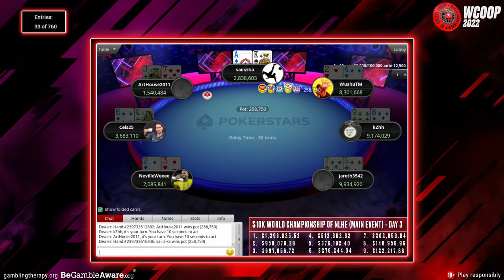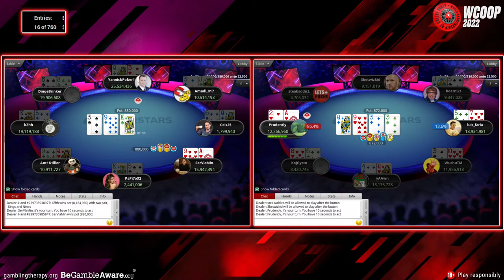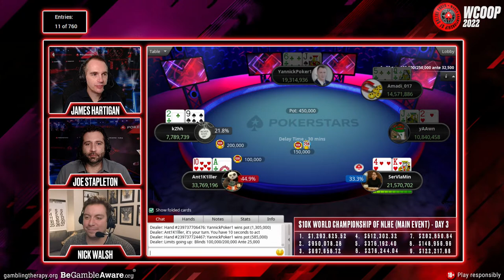$10K WORLD CHAMPIONSHIP OF NLHE - DAY 3 - James, Joe, Nick & Griffin ♠️ PokerStars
Enjoy our live stream of the World Championship of Online Poker 2022! This time, join our live commentators James, Joe, Nick and Griffin on the WCOOP: $10k NLHE Main Event Livestream. Leave your thoughts on the event in the chat.

The WCOOP (The World Championship of Online Poker) 2022 has arrived! Players from across the globe battle it out at 12 championship events as we determine the best in the world in each poker discipline. With $85,000,000 in guaranteed prize money and trophies for WCOOP event winners, it’s the ultimate chance to cement your place in poker history.